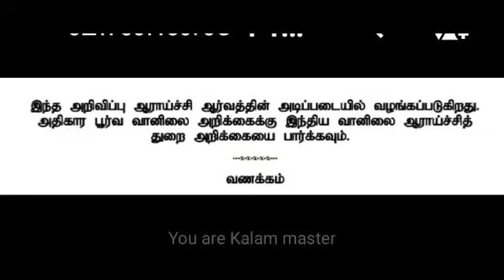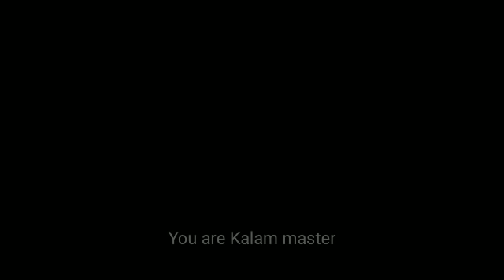November 1(2018) Morning TN District Weather Report- தமிழகம் மாவட்டரீதியாக வானிலை அறிக்கை -SELVA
November 1(2018) Morning TN District Weather  Report- தமிழகம் மாவட்டரீதியாக வானிலை அறிக்கை -SELVAKUMAR

இந்த விடியோவை உங்கள் உறவினர்கள் மற்றும் நண்பர்கள் இடத்தில் பகிர்ந்து கொள்ளுங்கள் ..